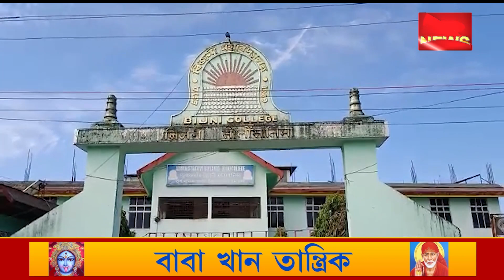বিজনী মহাবিদ্যালয়ৰ ছাত্ৰ ছাত্ৰীৰ বডোলেণ্ড ইউনিভাৰ্ছিটি বিৰুদ্ধে তিব্ৰ প্ৰতিবাদ